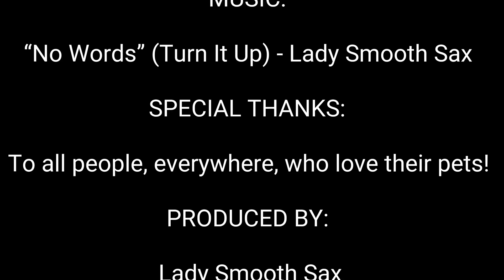12 Week Old Puppy Does Tricks (continued)- Miniature Schnauzer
Meet my lovable and cute little miniature schnauzer puppy and see how he has grown into a mature young dog. As a puppy, Micah learned to sit, stand, lay down, rollover, fetch, and stay, along with a few other commands. He continues to be a quick learner and loves to play and learn new tricks.

If you enjoyed the music, definitely check out my Lady Smooth Sax originals, as well as the many saxophone covers that I have posted on YouTube. During this month of May, I have also been posting daily vlogs sharing all sorts of helpful music related information and many saxophone tips for beginners as well as music tips for more experienced musicians.

Most people want to support independent artists that they enjoy listening to.

Amazon
"NO WORDS"

You can also find my original music under "Lady Smooth Sax" on Spotify, Google Play, 7Digital, iHeartRadio, Rhapsody, eMusic, Pandora, Prime Music, Sirius XM, Amazon MP3, ect.